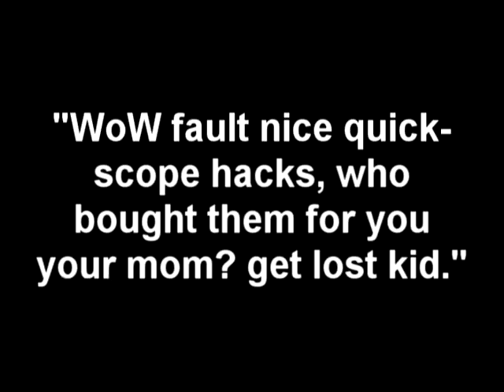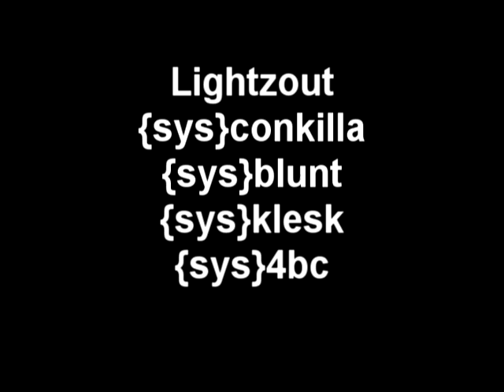Mw2 1st intervention minitage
my 1st intervention minitage =P